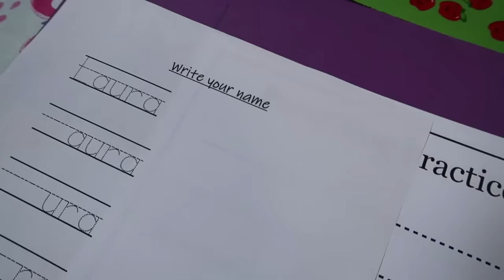😱First Day of SCHOOL NERVES!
We homeschool our kids - but 1 day a week they go to a private school, and today was their FIRST DAY OF SCHOOL! This was Laura's very first time at pre-K - Caleb is in 1st grade, Elise in 3rd, and Isaac in 4th!

Musically: jhousesings